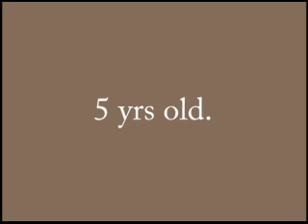Small Talk: What do you like to do when riding in mommy and daddys car?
This is an entry for the Small Talk contest hosted by Ryan Seacrest and Toyota. "Small Talk" invites you to capture hilarious and heartwarming clips from your family's most outspoken young members. Question: Where do you like to go riding in mommies car?